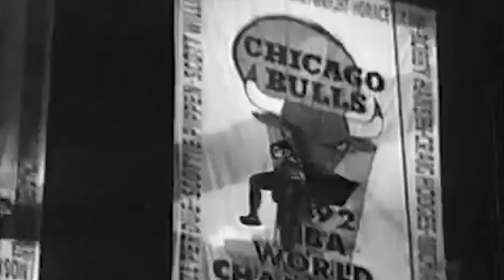WCW - Sting "Dark Knight" Entrance Theme Song Cover (With Lucas King)